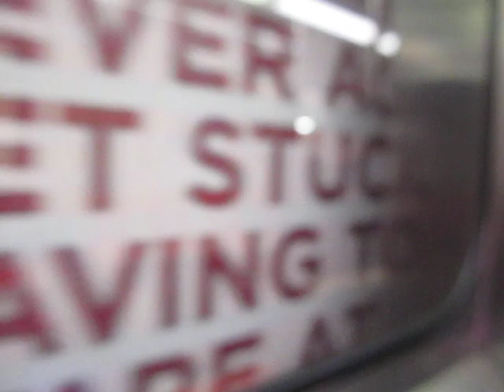The Writing On The Walls (SEPTA Rail)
I didn't catch the exact number of this railcar, but this is a ride on the Broad Street subway line running southbound to AT&T (Pattison Avenue) Station.

As you can see, there is a lot of graffiti in the subway tunnel. I'll have to admit that I actually like it because it kinda tells a story of Philadelphia's history.

This is a Kawasaki B-IV subway train. Model Year unknown.